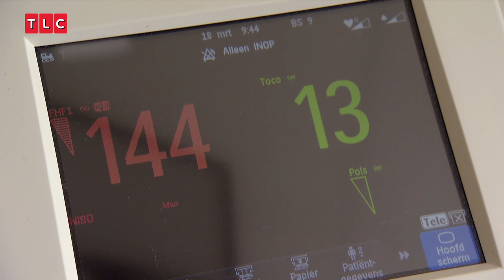Marly van der Velden en Monica Geuze helpen bij een bevalling!